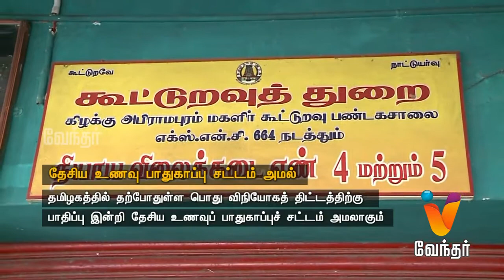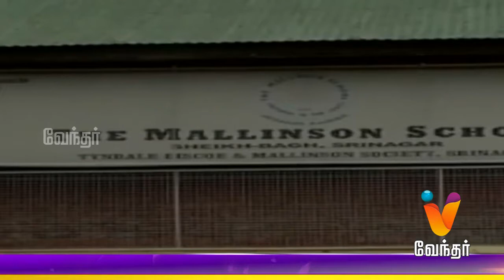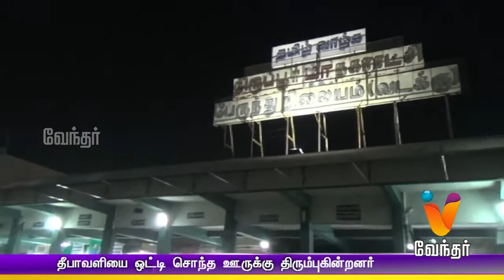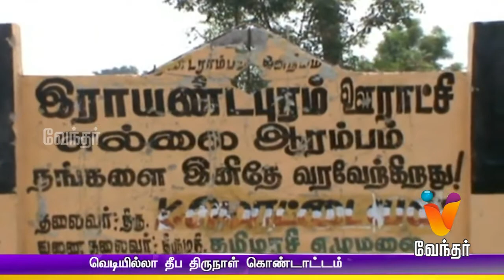Morning News 8.00 am | (28/10/2016)